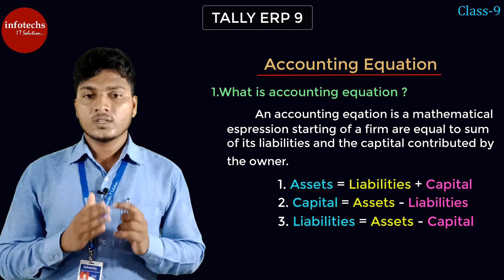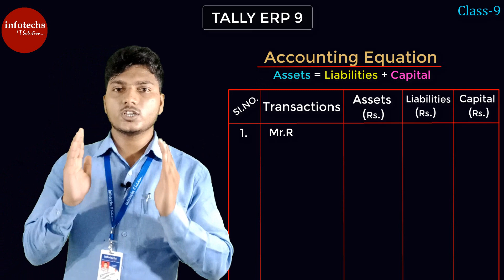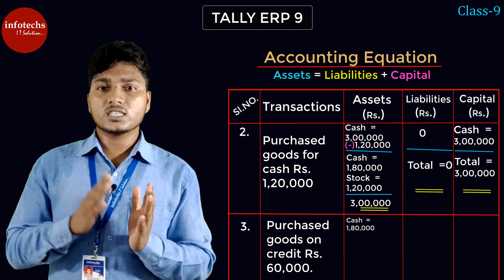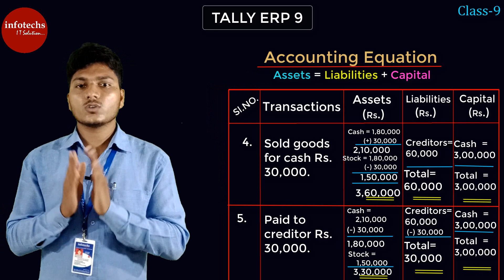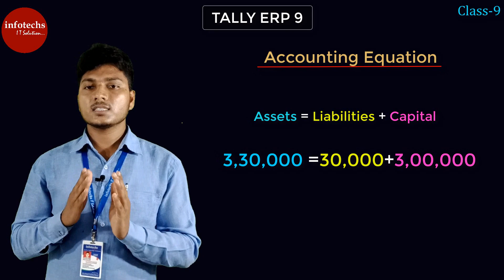Accounting Equation TALLY,Tally class,Online tally training,Account creation,TALLY ERP 9 IN ODIA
Accounting  Terminology // Tally Erp9

Easy way to learn Tally in ODIA.,
Let's learn tally,
Tally in ODIA,
Tally sikhiba ,
Account kipari baneiba,
Tally ODIA RE CLASS
tally re ledger kipari kariaba

Balance sheet kipari banajae .
TALLY, Accounting Equation ,Tally class,Online tally training,Account creation,TALLY ERP 9 IN ODIA

 infotechs
CT ENTRANCE EXAMINATION
- ସି. ଟି . ସିଲାବସ୍ ୨୦୨୦ ଉପରେ ସମ୍ପୂର୍ଣ ଆଲୋଚନା
- ସି.ଟି. ପରୀକ୍ଷା ପ୍ରଶ୍ନ ଉତ୍ତର , ରାଜନୀତି ବିଜ୍ଞାନ ଭାଗ - ୧
- ସି.ଟି. ପରୀକ୍ଷା ପ୍ରଶ୍ନ ଉତ୍ତର , ରାଜନୀତି ବିଜ୍ଞାନ ଭାଗ - ୨
- ସି.ଟି. ପରୀକ୍ଷା ପ୍ରଶ୍ନ ଉତ୍ତର , ରାଜନୀତି ବିଜ୍ଞାନ ଭାଗ – ୩
- ସି.ଟି. ପରୀକ୍ଷା ପ୍ରଶ୍ନ ଉତ୍ତର , ରାଜନୀତି ବିଜ୍ଞାନ ଭାଗ – ୪
- ସି. ଟି . ପରୀକ୍ଷା ପ୍ରଶ୍ନ ଉତ୍ତର , ରାଜନୀତି ବିଜ୍ଞାନ ଭାଗ – ୫
- ସି.ଟି. ପରୀକ୍ଷା ପ୍ରଶ୍ନ ଉତ୍ତର , ରାଜନୀତି ବିଜ୍ଞାନ ଭାଗ - ୬ .
ସି. ଟି ପରୀକ୍ଷା . ଭୁଗୋଳ
- ସି. ଟି ପରୀକ୍ଷା . ଭୁଗୋଳ ପ୍ରଶ୍ନ ଉତର - ୧
- ସି. ଟି ପରୀକ୍ଷା . ଭୁଗୋଳ ପ୍ରଶ୍ନ ଉତର - ୨

ENGLISH

- English Grammar - 1 , The Sentence

-Part 2 (Facts of Human Body Part)
-Part 1 (Facts of Human Body Part)

HOW TO CREATE A COMPANY
HOW TO CREATE A LEDGER
Introducing -
Tally course
Tally Full Free course
Tally Course with GST
What is Tally What is Accounting Qualification to Learn Tally  Download & Install Tally ERP9  How to Start Learning Tally What is Financial Year
 What is Regular & Composition Firms
 How to Create Company
 Gateway of Tally introduction
How to Activate GST features
 What is Voucher in Tally
 What is Ledger & Group in Tally
 Types of Purchase
 Types of Accounting
 Purchase Exempted Entry in Tally
 Purchase Exempted Entry (Practice)
Purchase GST Entry in
Purchase IGST Entry in Tally
 Purchase interstate Exempted entry
How to Check Purchase Report
 Edit & Delete Ledger & Items..
Types of Sales
infotechs Sales Exempted Entry in Tally  Sales GST Entry in Tally
Sales IGST Entry in Tally
 Sales interstates Exempted Entry
 How to Check Sales Report
 Balance Sheet and Profit & Loss
 Receipt Entry in Tally
 Payment Entry in Tally
 Contra Entry in Tally
 What is Debit Note & Credit Note
Purchase Return Entry in Tally
 Sales Return Entry in Tally
Debit Note Entry in Tally
 Credit Note Entry in Tally
Golden Rules of Accounting
Capital Account Group
Bank Account Group
Secured Loan Group
Unsecured Loan Group
Deposit (assets) Group
 Loan & Advances (assets) Group
Fixed Assets Group
Sundry Creditors Group
Purchase Account Group
Duties & Taxes Group
Current Liability Group
Sundry Debtors Group
Sales Account Group
Indirect Expenses Group
Indirect Income Group
Direct Income Group
Direct Expenses Group
Investment Group
Cash in Hand Group
Branch/Division Group
Provision Group
Misc. Expenses Group
- Suspense Account Group
Bank OD Account Group
Current Assets Group
Loans Liability Group
How to Create Company,What is Ledger & Group in Tally,Purchase GST Entry in,Purchase IGST Entry in Tally,infotechs,How to Check Sales Report,What is Debit Note & Credit Note,Golden Rules of Accounting,Edit & Delete Ledger & Items..,How to Activate GST features,Types of Accounting,Sales IGST Entry in Tally , infotechs,Payment Entry in Tally,Contra Entry in Tally,Purchase Return Entry in Tally,What is GST,
Tally in odia, Tally courses in odia , Tally in simple methods ,